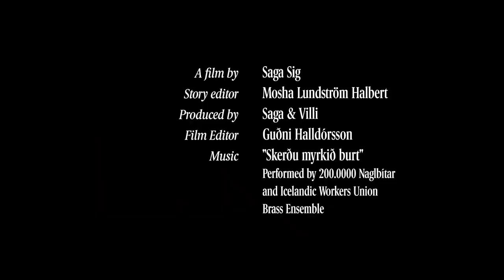Icelandic Lava Bread: The beautiful tradition of baking bread in the ground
While the demand for lava bread has erupted in recent years, the distinctly Icelandic tradition actually goes back centuries. We travel to a remote volcano to get to know the unorthodox bakers digging up delicious bread from the earth

Video by: Saga Sig